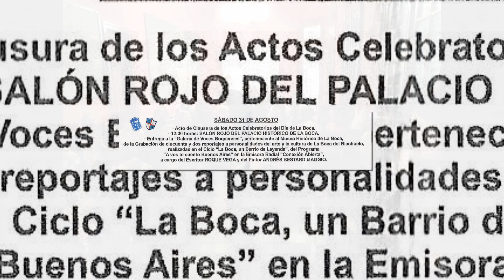"La Boca, un Barrio de Leyenda" en el Museo Histórico de La Boca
Cierre del Ciclo "La Boca, un Barrio de Leyenda" del programa A vos te cuento Buenos Aires de Radio Conexión Abierta - 52 reportajes sobre la cultura, la historia y las artes plásticas del Barrio.
Donación del material al Museo Histórico de La Boca (Galería de Voces Boquenses) y reconocimiento con entrega de diplomas y memorias USB a cada participante. Organizado por Andrés Bestard, Roque Vega y Rubén Granara Insúa.
Paticipantes: Rubén Granara Insua,  Eduardo Bucich, Víctor Fernández, Eugenia Cincioni, Diego Barobero, Martín Scotto, Ricardo Cadenas, Christine Pintat, Ruben Rivas, Lorena Chasco, Celia Chevalier, Antonio Parodi, Andrés Bestard Maggio, Juan Bautista Stagnaro, Marcelo Gómez, Gerardo Cianciolo, Néstor Portillo, Osvaldo Sanguinetti, Gabriel Traba, Noemí Beatriz Corvalán, Marjan Grum,  Jorge Alio, Daniel Aguirre, Dora Bianchi, Lorena J. Dimeo, Leo Vinci, Marina Dogliotti, Rafael Di Palma, Pablo Abbatángelo, Fabián Attila, Hugo Petruschansky, Sergio Elías Zillo, Eduardo Grossman, Oscar Lloveras, Guillermo Mac Loughlin,  Luis Echegoyen y Ernesto Vior
31 de Agosto de 2019